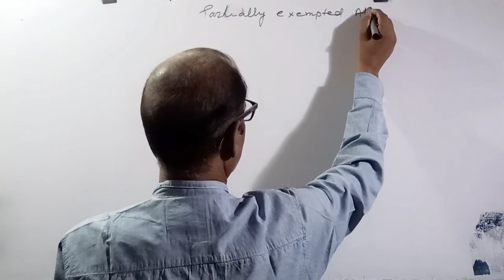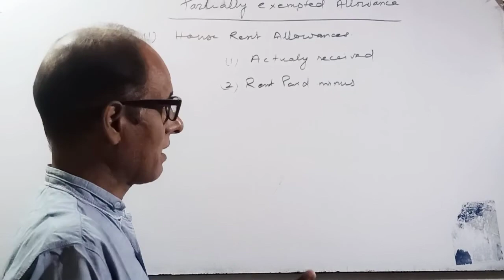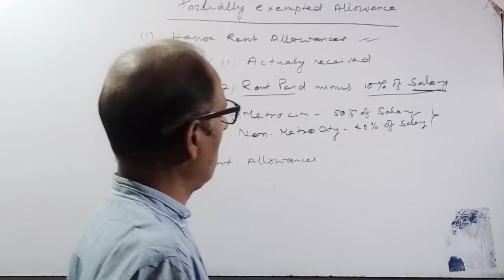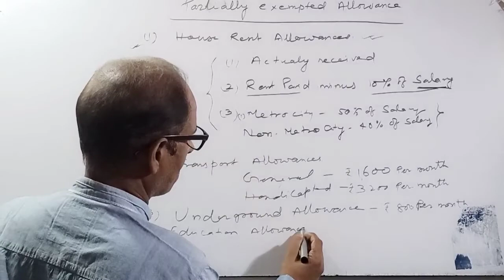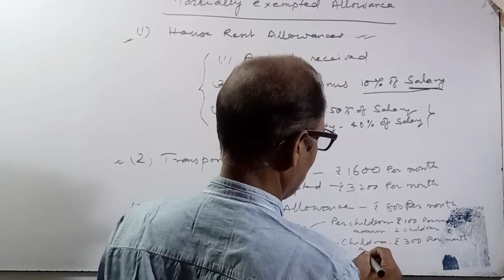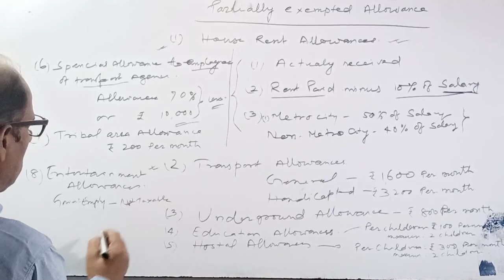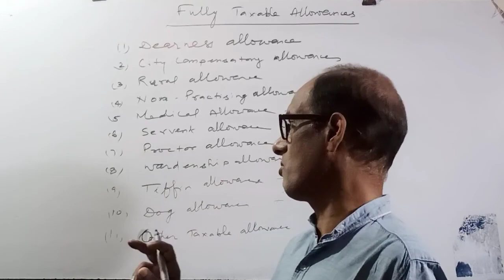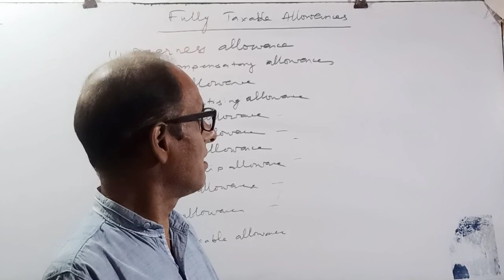Income From Salaries (PART II)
Income From Salaries (partially exempted alowance) By Brajesh Sir